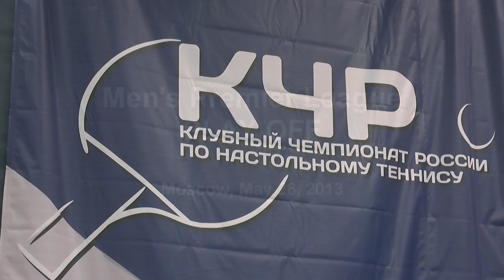Russian Premier League 2012-2013. Men. Playoff. Part 1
Russian Club Championships 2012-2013. Men. Premier League. Playoff.
Moscow, Table tennis center Krylatskoe, May 26, 2013.

Introduction +
Ruiwu TAN (UMMC, Verkhnaya Pyshma) - Andrey BAIBULDIN (Svyazist, Ufa).

Match point video (author: Alex Lomaev)

Клубный чемпионат России по настольному теннису сезона 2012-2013. Мужская Премьер-лига. Плей-офф.
Москва, Центр настольного тенниса в Крылатском, 26 мая 2013 года.
Вступление + матч
Руйву ТАН (УГМК, Верхняя Пышма) - Андрей БАЙБУЛДИН (СКНТ Связист, Уфа)

Программа "Матч-пойнт" (автор: Алексей Ломаев)